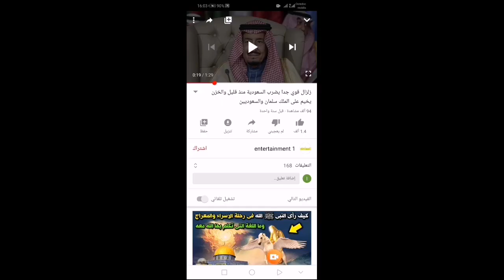زلزال يضرب السعودية